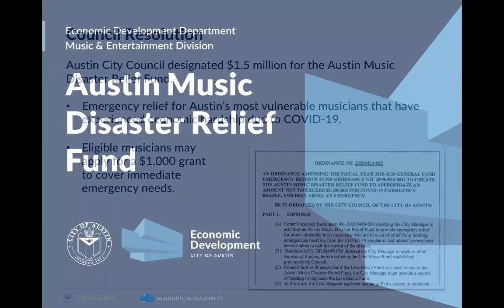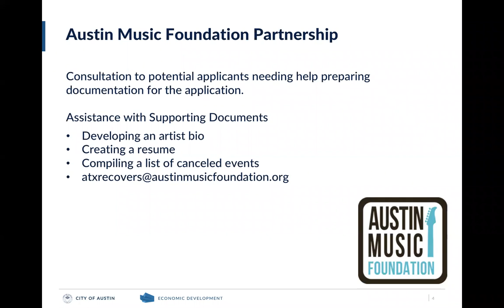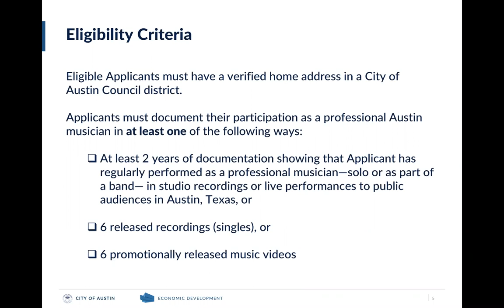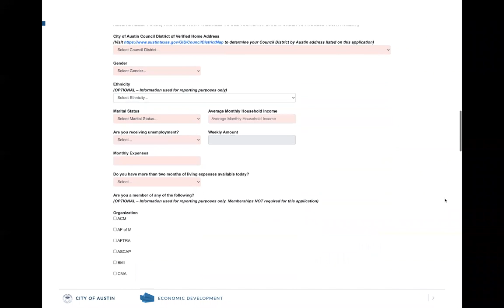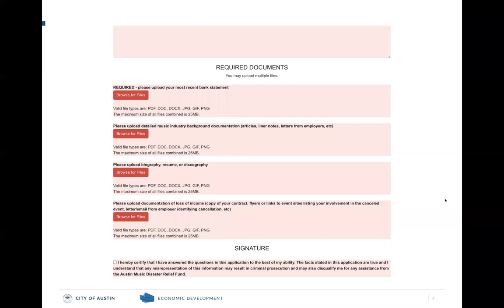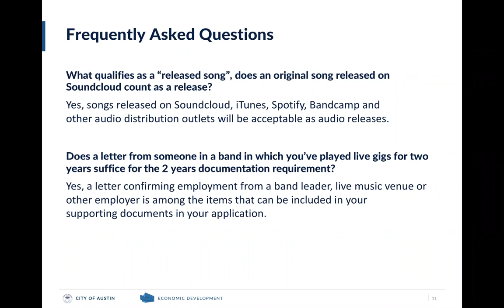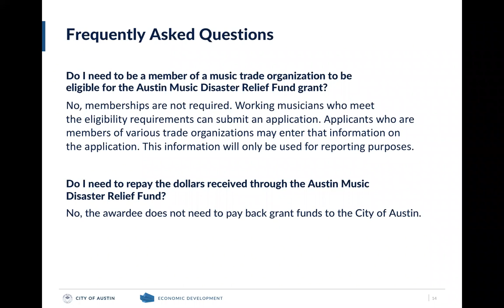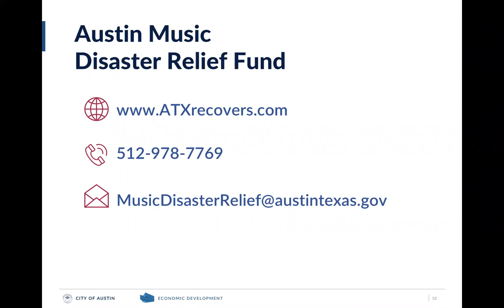Austin Music Disaster Relief Fund – Overview for Musician Grants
The City of Austin provides an overview of the Austin Music Disaster Relief Fund - a $1.5 million fund that will designate $1,000 grants to Austin’s most vulnerable musicians impacted by the COVID-19 pandemic to provide assistance for immediate emergency needs. Overview includes grant eligibility criteria and Frequently Asked Questions.

for additional economic recovery information.

Follow @econvitalityatx on Twitter for helpful resources.